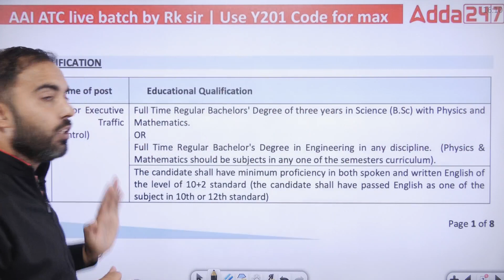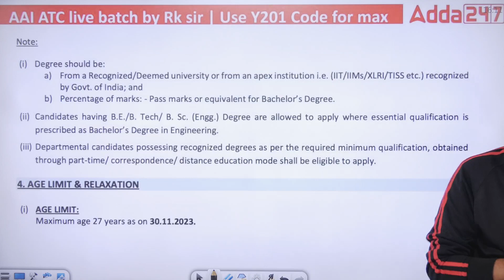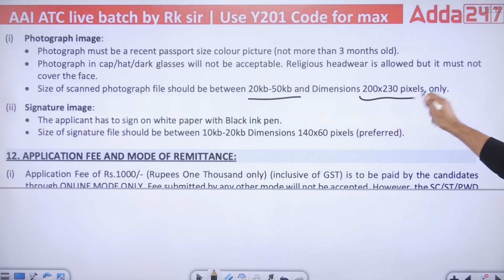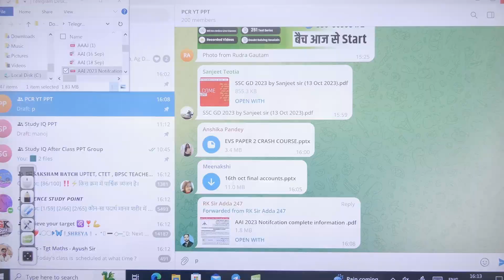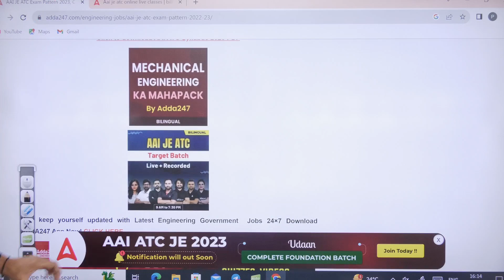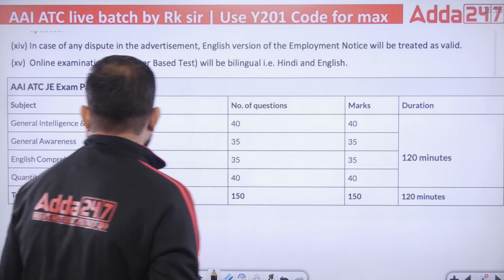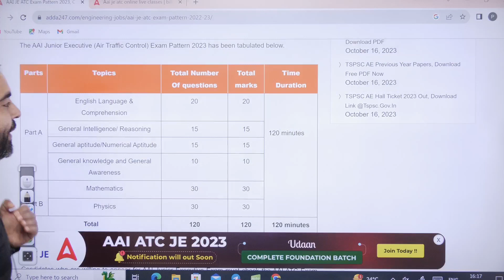AAI ATC Syllabus 2023 | AAI ATC Syllabus & Exam Pattern 2023 | AAI New Vacancy 2023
AAI ATC Eligibility Criteria 2023 | AAI ATC New Vacancy 2023 |AAI ATC Biggest Changes in Eligibility | AAI JE ATC Eligibility Criteria | B. Tech Diploma Lateral Entry?

Stay informed about the AAI ATC Eligibility Criteria for 2023 and learn about the latest changes in eligibility requirements for the new AAI ATC vacancies. Don't miss this important update on eligibility standards that could impact your application.